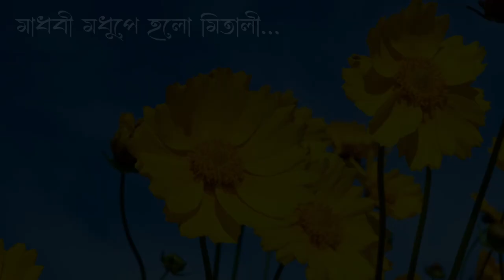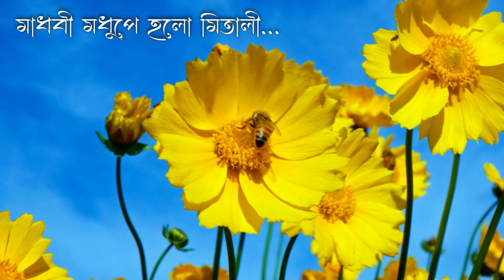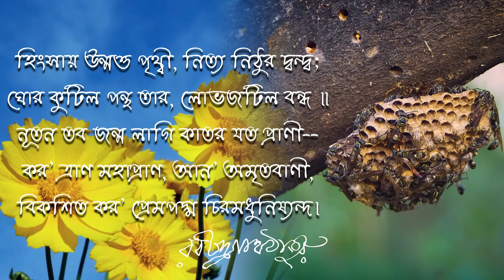Madhu (মধু) | Mainak Sengupta | HridiKatha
A short play Madhu (মধু) by Mainak Sengupta reminding the eternal spirit of life.

Happy New Year Patrons,

We hope you and your beloved ones are all well and safe in these traumatic times.

Madhu (মধু) is a symbolic play on how every life attempt to rebound after every ordeal.

Please let us know if you liked this presentation. We welcome critical feedback to deliver improved compositions in the future, resonating our rich culture.

Your patronage inspires us to put the diligent efforts into our creation.

Concept, Script, and Direction
Kakali Mandal

Recitation by:
• Kakali Mandal
• Kanakendu Chatterjee
• Dr. Anindita Mukherjee

There are many more individuals associated directly and indirectly with this work. We have acknowledged their contribution at the end of the presentation.